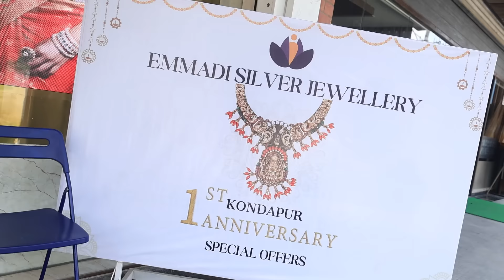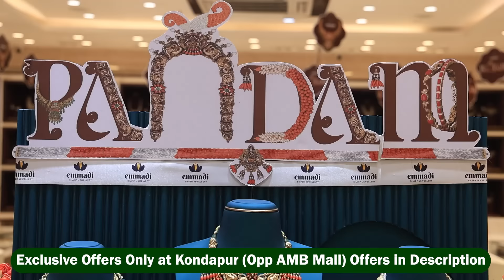Valli's Dussehra Jewellery Shopping ~ కొండాపూర్ ఇమ్మడిలో పగడం Collection అదిరింది || Its Himaja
💫 Emmadi Silver Jewellery kondapur store, Celebrates I'ts 1st Anniversary!
Join us in celebrating a year of elegance and craftsmanship as we mark our 1st anniversary! From 5th October to 13th October, indulge in the luxury of fine silver jewelry with exclusive anniversary discounts and special offers on our exquisite collection. It’s a celebration of style, quality, and the trust you’ve placed in us. Don’t miss this sparkling opportunity!
💫 💎📢 Offers only at Kondapur Store.
  🌟On purchase of 1 lakh worth - Coral Nakshi Ganesha Haram
  🌟On purchase of 50,000/- worth - Coral Nakshi mala
  🌟On purchase of 25,000/- worth - Surprise gift.

📅 Sale Dates: 05th October till 13th October.
📍Kondapur Location : AMB Mall opposite, Kondapur, Hyderabad.
📍 Visit us at our branch :
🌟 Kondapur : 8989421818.